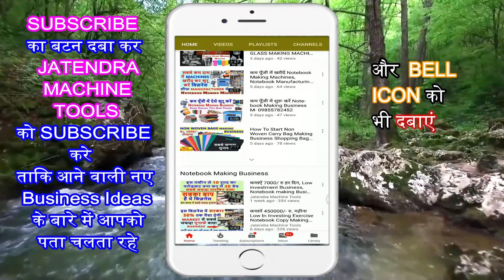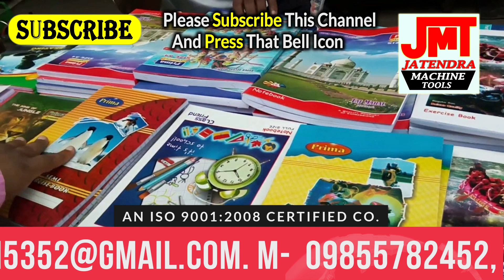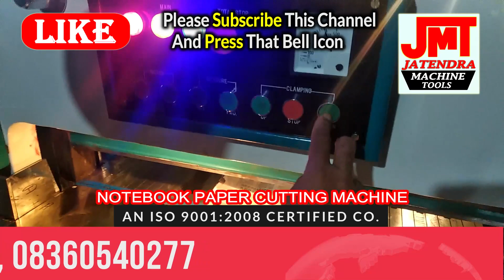कुछ बडी कमाई वाले बिजनेस आइडिया | Small Business, Startup ideas, Business ideas hindi 2019